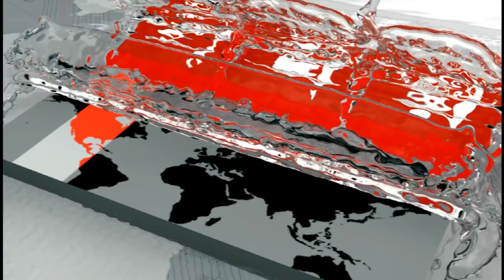ত্রিদেশীয় টুর্নামেন্ট নিয়ে এখনো আশাবাদী নান্নু | ৬মাসের মধ্যেই নতুন দল গঠন | BD Cricket Update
দল গঠন নিয়ে অস্থিরতা থাকলেও, ত্রিদেশীয় টুর্নামেন্ট নিয়ে এখনো আশাবাদী প্রধান নির্বাচক মিনহাজুল আবেদীন নান্নু। আশ্বাস দিলেন, ৬ মাসের মধ্যেই নতুন টি-টোয়েন্টি দল গঠন করা হবে বাংলাদেশের। অস্ট্রেলিয়ায় অনুষ্ঠিতব্য বিশ্ব টি-টোয়েন্টিকে সামনে রেখেই পরিকল্পনা সাজাচ্ছে ক্রিকেট বোর্ড। আর দলের এমন সংকট থেকে মুক্তিতে অবদান রাখতে চান জাতীয় দলে প্রথমবারের মতো ডাক পাওয়া মোহাম্মদ নাঈম শেখ।

Although there is uncertainty over the formation of the team, Minhajul Abedin Nannu is still optimistic about the tri-nation tournament. He assured that Bangladesh will form a new Twenty20 team within six months. The cricket board is planning ahead of the World Twenty20 in Australia. And Mohammad Naeem Sheikh, who was first called in the national team, wants to contribute to the party's release from such a crisis.